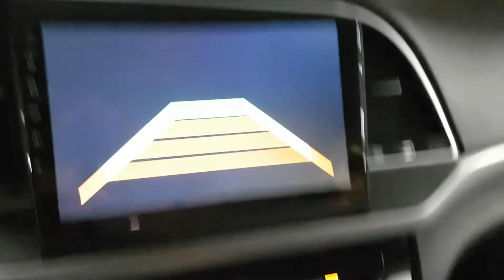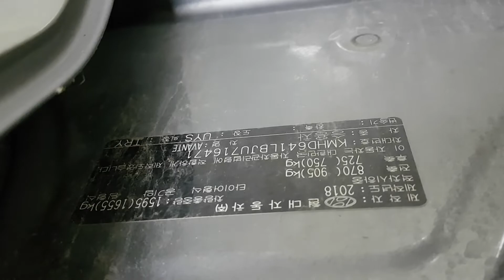HYUNDAI AVANTE 2018 EN VENTA! JU716471 | Vehículos Coreanos Sena Trading